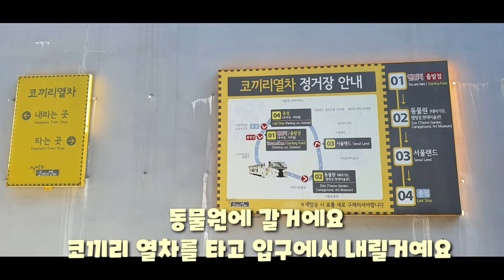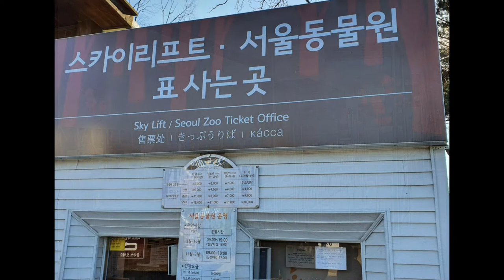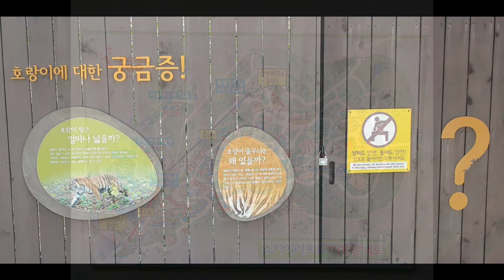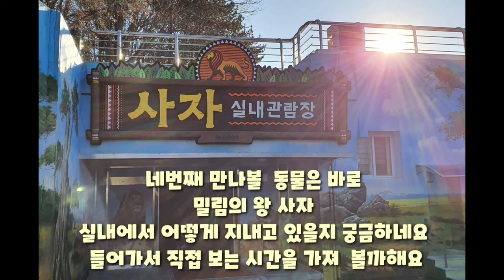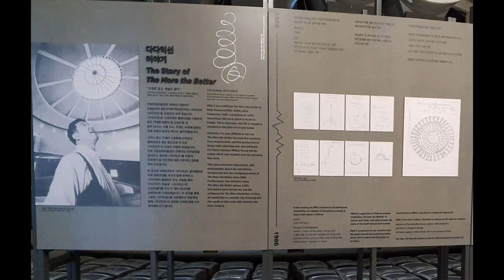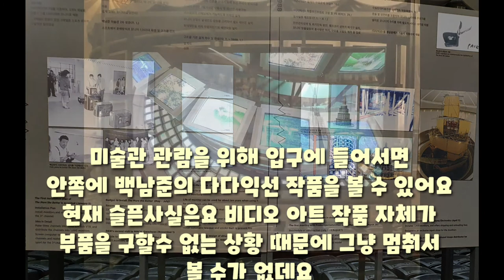과천 대공원 그리고 현대 미술관 나들이!! Gwacheon grand park and museum of modern art outing!!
요번주에 오랜만에 식구들과 함께 즐거운 도심 나들이를 다녀왔습니다 정말이지 너무 좋은 하루였습니다 한가지
변수가 있었어요 바로 기온이 낮고 더더구나 바람이
엄청나게 많이 불었어요 그런데 마음은 행복한 날입니다
도심속에 자연도 자연인지라 마음이 들떠 있었어요
날씨가 너무 춥지 않으면 도심의 어느 풍경이라도
담아보세요 투석 환자들은 마음의 변화가 있기때문에
계절을 탑니다 건강한 투석 생활을 위해 마음의 기쁨과 행복을 누릴 수 있는 기회를 환자 스스로 에게 만들어
보았으면 해서 글을 남깁니다